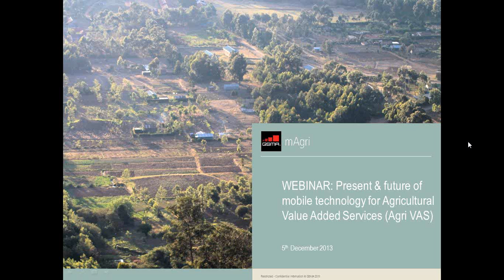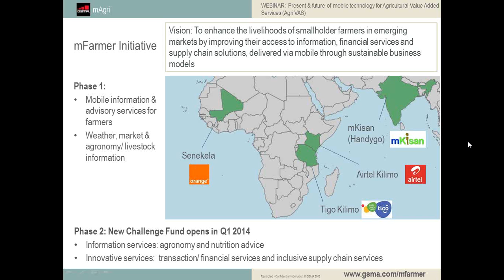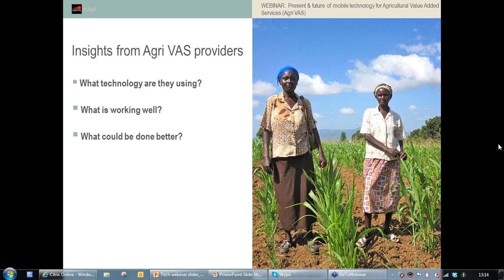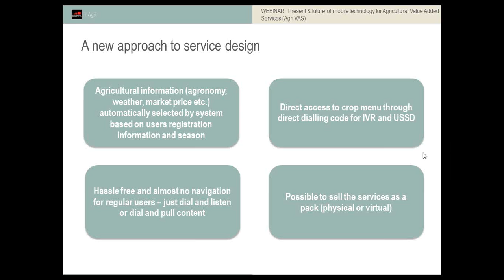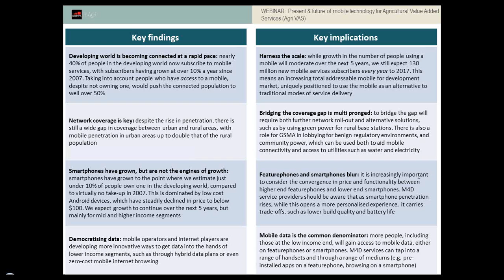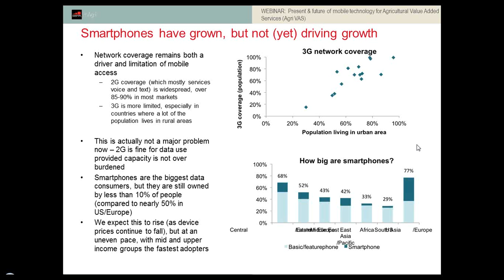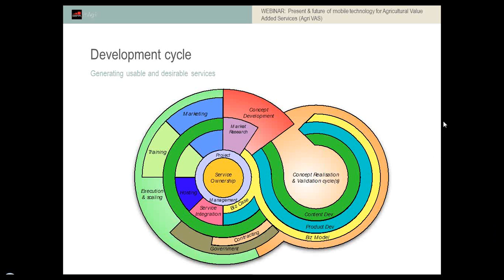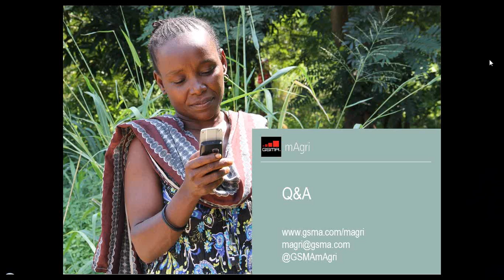Webinar: Present & future of mobile technology for Agricultural Value Added Services (Agri VAS)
This webinar covered:

1. Insights from Agri VAS service providers who have created and deployed mobile information and advisory services for farmers. What technology are they using, what is working well, and what could be done better?
2. Best practice around popular mobile channels such as IVR and SMS.
3. New approaches to mAgri service design
4. Insights from the GSMA's "Scaling Mobile for Development" report